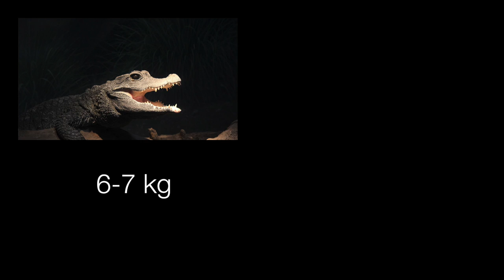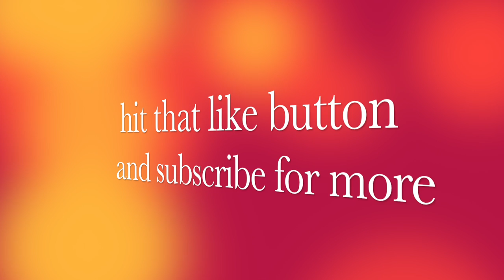Crocodiles Fact File - Reptiles & Amphibians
This fact file is all about the Crocodile in the series Reptiles and Amphibians.

QUICK FACTS:

Crocodiles are large reptiles found in the tropical regions of Africa, Asia, Australia and the Americas. They belong to the order 'crocodillia', which also includes the Caimans, Gharials and Alligators. There are 13 different species of crocodile, all of which are different sizes. The smallest of which is the Dwarf Crocodile.